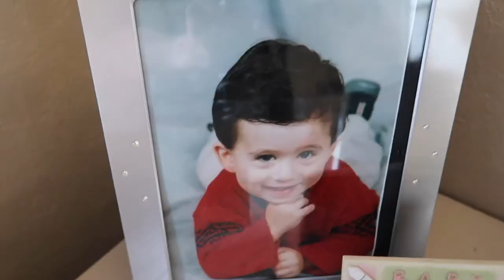I Got A Role In A Hollywood Film | Ibiza 2019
This video is a reaction to the new Danny Boyle film trailer Yesterday. I start this video off in Ibiza before flying home to react to the trailer for Yesterday. I hope you enjoy my reaction to the 2019 yesterday trailer!

pg child friendly children kids family lol funny haha ibiza 2019 reaction